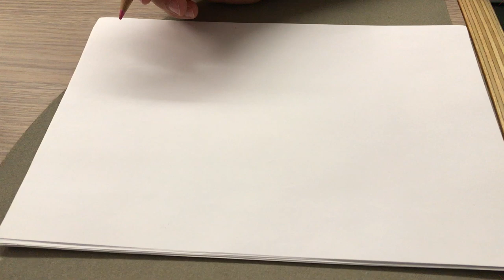Alexandre Clérisse : comment dessiner "Une année sans Cthulhu" ?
Alexandre Clérisse publie avec Thierry Smolderen "Une année sans Cthulhu" une BD sur un massacre perpétré dans les années 1980 dans le Lot sur fond de Jeux de rôle. Il explique ici à Anne Douhaire comment il s'y est pris.